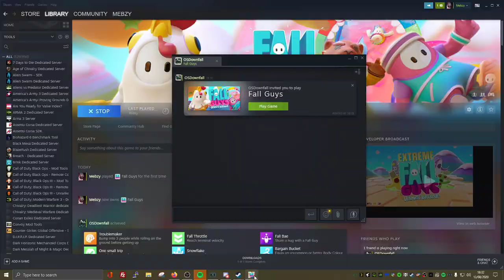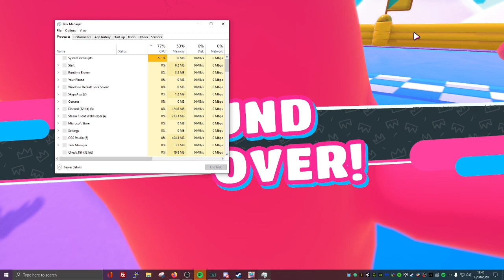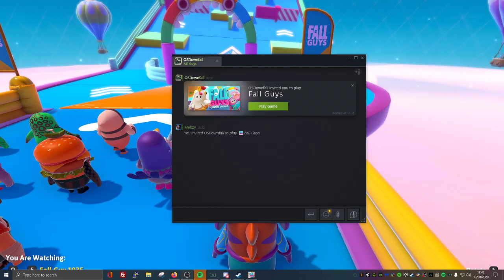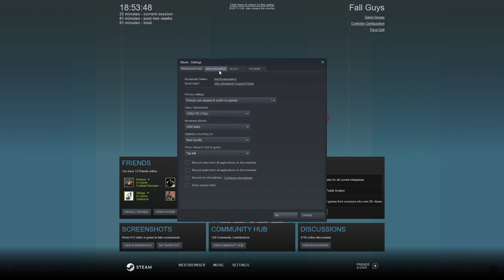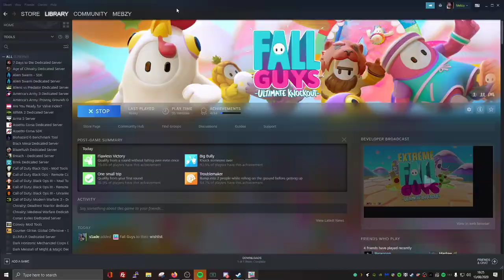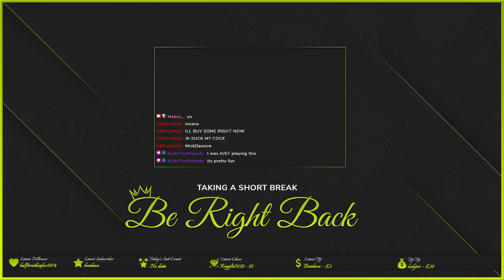joining this bandwagon but only because it looks cool